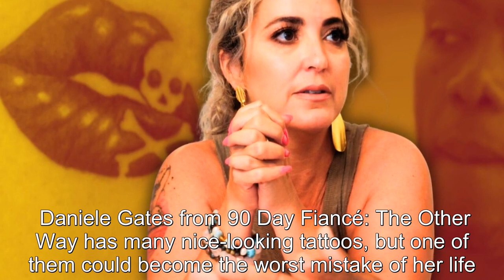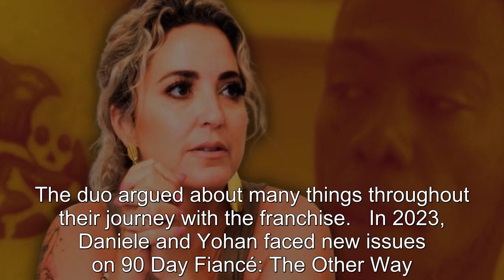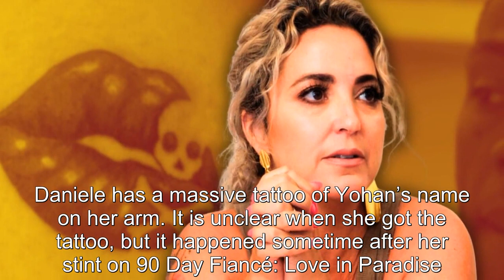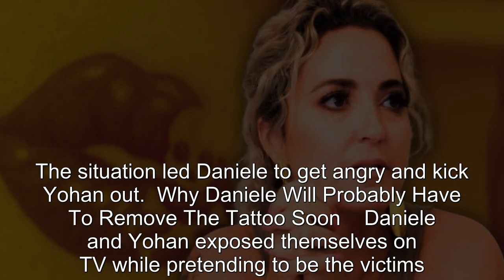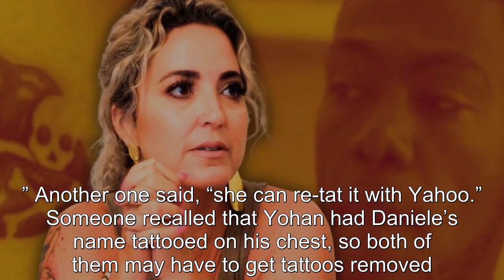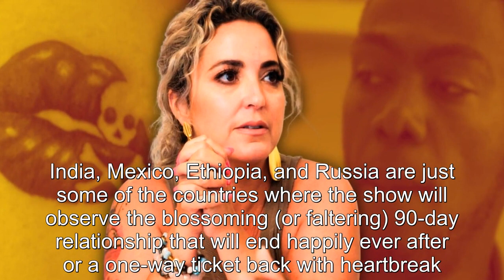90 Day Fiancé: TOW's Daniele Gates’ Newly Spotted Tattoo Is A “Kiss Of Death” (Why It’s Shocking & A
90 Day Fiancé: TOW's Daniele Gates’ Newly Spotted Tattoo Is A “Kiss Of Death” (Why It’s Shocking & Amusing).